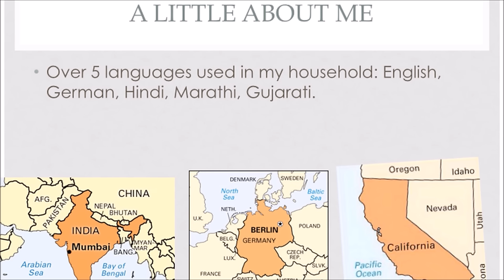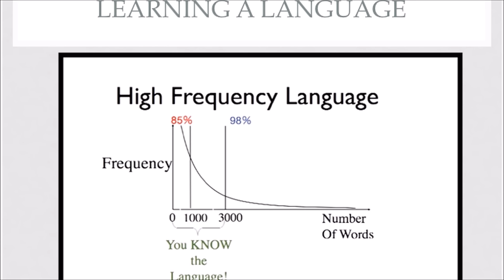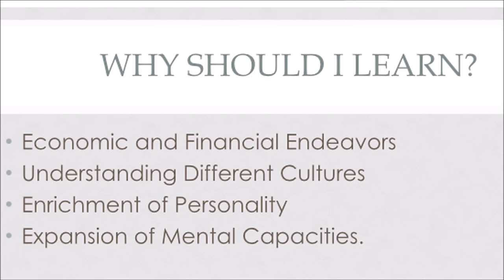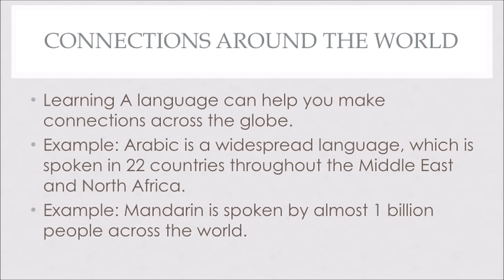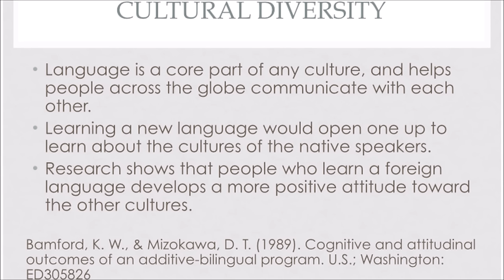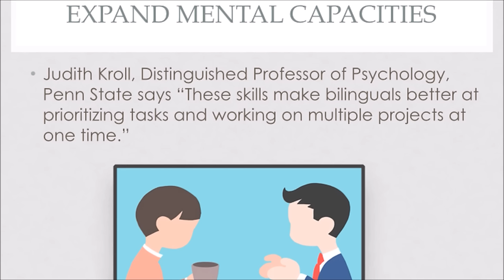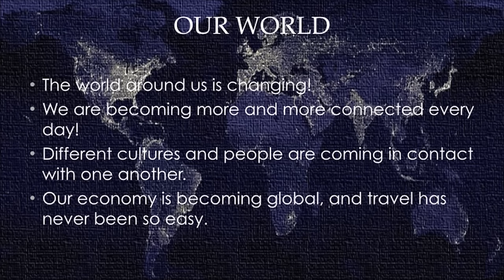Why Would I Need to Learn Another Language? | Shubh Dhruv | TEDxERHS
In a world where English is the lingua franca, those of us in the Anglosphere often take for granted the value of multilingualism. Shubh Drhuv delves into socioeconomic and cultural benefits of linguistic knowledge in today's world.

Shubh Druhv, like many second-generation Americans, has been brought up in a multilingual household, fostering within him a love for many languages. Drhuv's exposure to many languages -- ranging from English to German to Gujarati -- inspires him to promote multilingualism for the sake of a more communicative society.